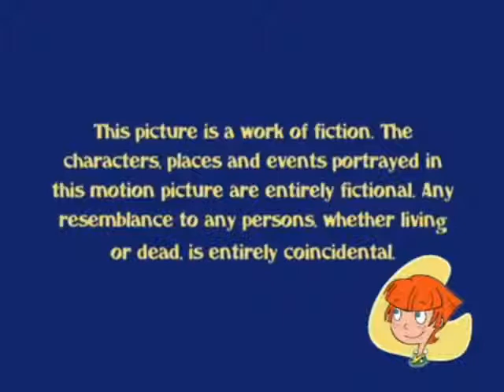What About Mimi? "Into the Woods" - 2000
Mimi and her family go on summer vacation to their favorite retreat, only to discover that Sincerity and her parents have invaded their private paradise. As Lance proceeds to outshine Marv in every activity, Mimi learns the hard way what real heroes are made of.